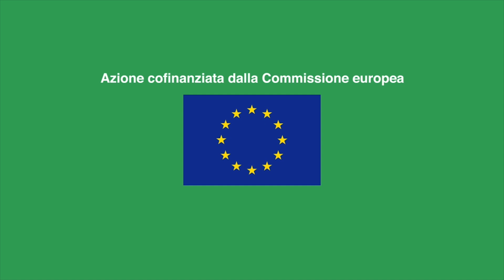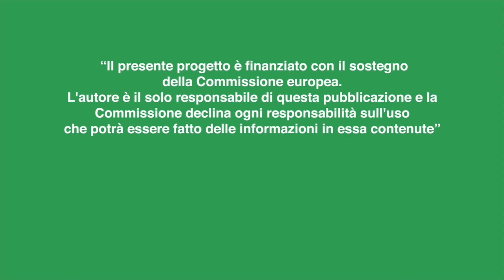Agricoltura, una scossa al credito - intervista a Daniel Rosario (Commissione europea)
Dossier Bei e Commissione Ue: prestiti più facili per l’agricoltura

Intervista a Daniel Rosario, portavoce Agricoltura e Commercio della Commissione europea.

ANSA Agri Ue